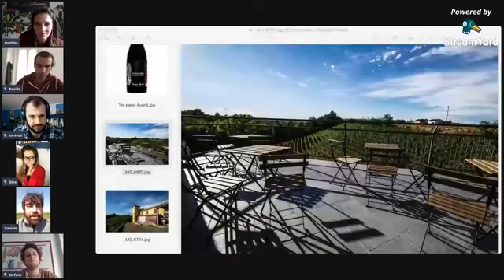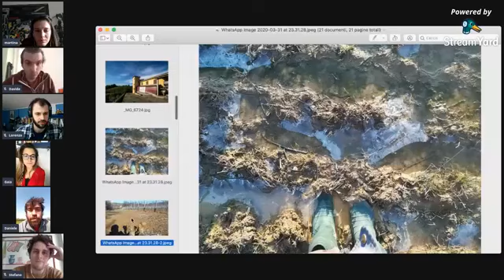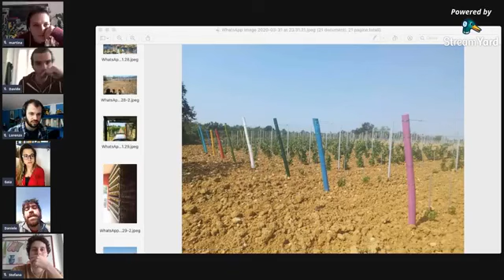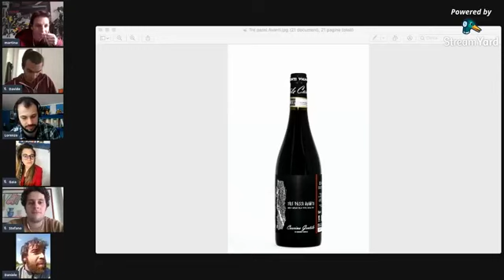Vita di Campagna - Episodio 02 "Il Tempo della Vigna"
Grazie a Daniele per la bellissima chiacchierata a proposito di "Tempo della Vigna"!
Se ve la siete persa, ecco la replica
Talmente interessante che noi abbiamo già sete e mi sa proprio che ci faremo recapitare qualche bottiglia...

Dolcetto, Barbera, Gavi DOCG e tanti altri!
🔖 Per info e ordinazioni:
✅ Spedizione gratuita per ordini superiori alle 6 bottiglie